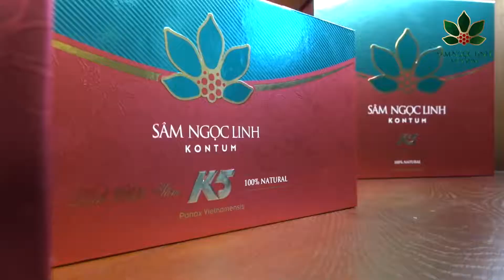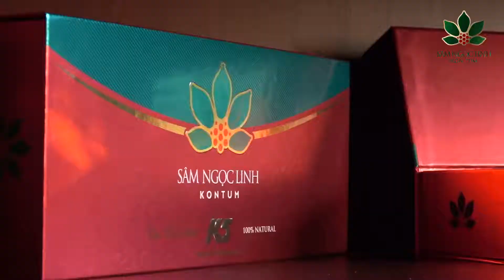Giới thiệu sản phẩm Sâm Ngọc Linh Kontum tại Showroom đầu tiên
Các sản phẩm Sâm Ngọc Linh đầu tiên được bày bán tại Showroom tại Kontum như Sâm Mật ong, Trà Lá Sâm , Dịch chiết Sâm Ngọc Linh, Rượu đóng chai Sâm Ngọc Linh ...

Showroom KonTum
-135 Lê Hồng Phong, Phường Quyết Thắng, Tp. Kon Tum
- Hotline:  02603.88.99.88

Công Ty Cổ Phần Sâm Ngọc Linh
- 245 Lê Hồng Phong, Phường Quyết Thắng, Tp. Kon Tum
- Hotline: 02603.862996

Công Ty Cổ Phần Vingin
-17 Hoàng Diệu, Phường Thống Nhất, Tp. Kon Tum